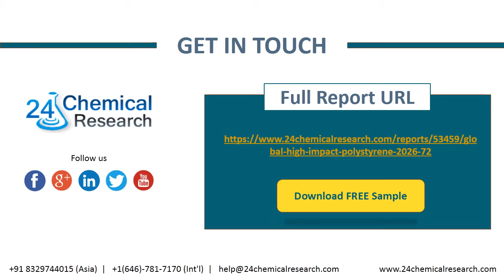High Impact PolyStyreneHIPS Market Insights and Forecast to 2026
High Impact PolyStyrene(HIPS) market is segmented by Type, and by Application. Players, stakeholders, and other participants in the global High Impact PolyStyrene(HIPS) market will be able to gain the upper hand as they use the report as a powerful resource.